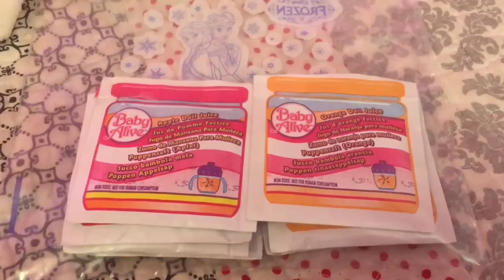Feeding Molly, Baby Alive go Bye Bye, Baby Alive Orange Juice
Poor Molly has diaper rash